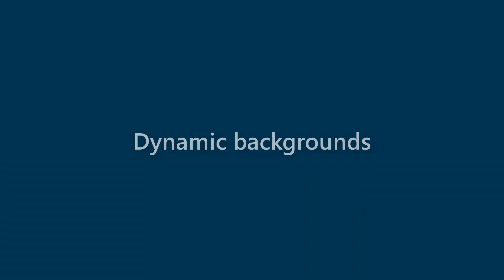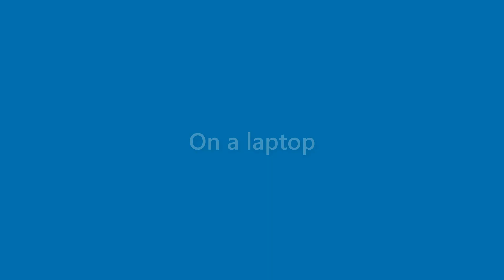Finn Kemp - appearance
Name Look - Finn Kemp - appearance. In this video we present "Finn Kemp" name look and feel in various scenarios.
This video will cover:
How does "Finn Kemp" look as a personal letterhead?
How does "Finn Kemp" look on a business card?
How does "Finn Kemp" look on a computer/laptop screen?
How does "Finn Kemp" look with different background colors?
How does "Finn Kemp" look with various fonts?